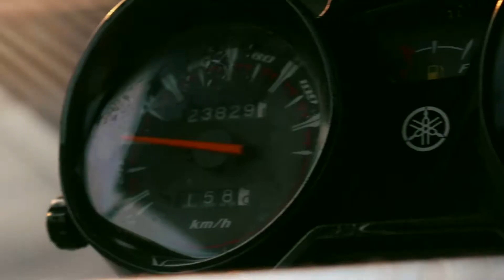Bought Yamaha Ybr G 125 || YbrG Black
There are many bikes available in this category but apky bhai ny jo bike li hy that is beast in this category. hapiness is very rare in this era so buy a new bike because it will give you hapiness, please don't expect it from people it would hurt you. so just buy and ride.
guys i am making food reviews that will help you finding better places of your interests and exploring new places to visit. some bike reviews, other reviews and other videos so just hit a subscribe button to enjoy the rides and can watch reviews.

Ybrg, Ybr G, Yamaha, Yamaha Ybr G, Yamaha Ybr 125, Yamaha 125, Yamaha ybr g 2018, Ymaha Ybr g 2019, Yamaha ybrg,

Zeeshan Azhar Vlogs